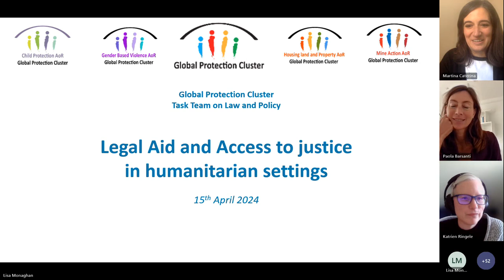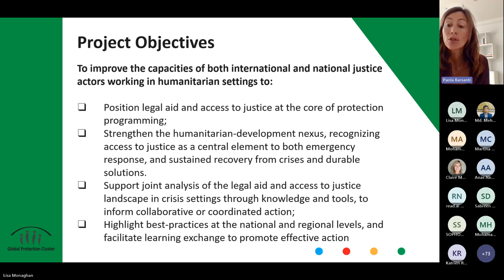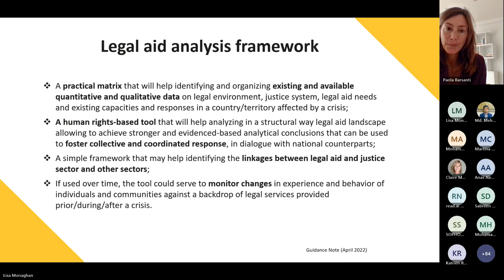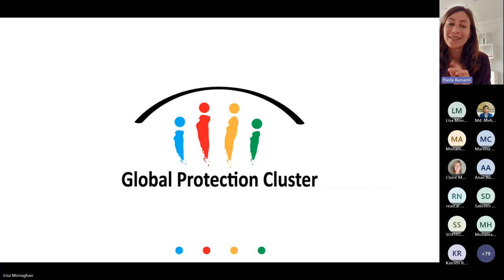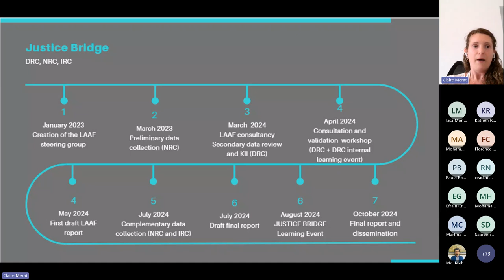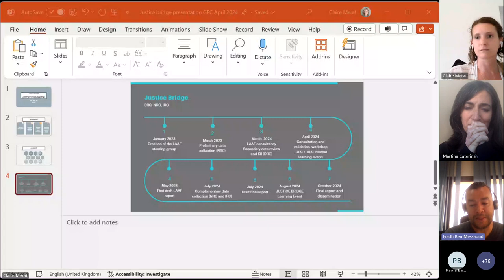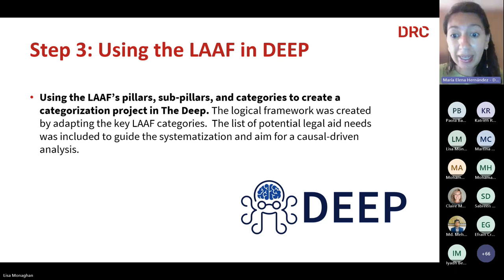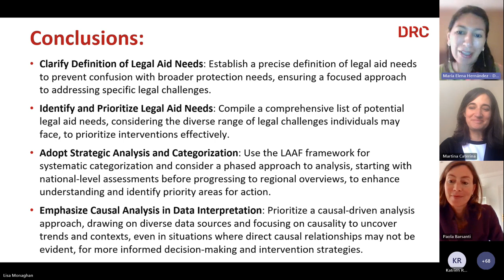Thematic Session 3 - Legal Aid Analysis Framework